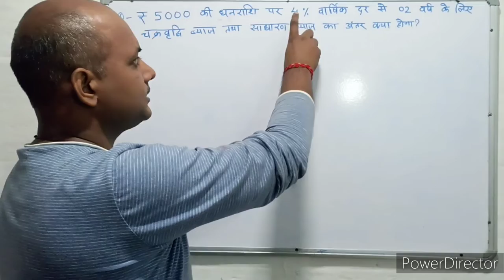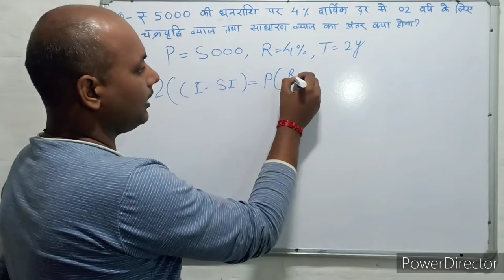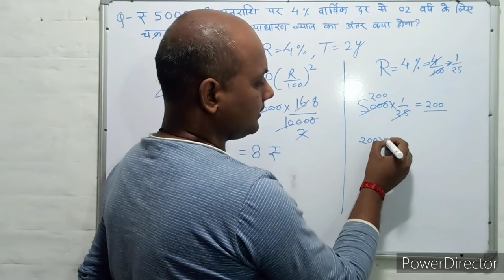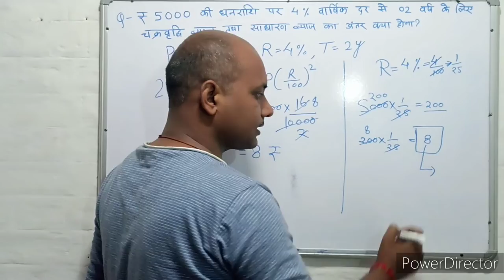Compound interest । चक्रवृद्धि ब्याज । C.I. Trick। Maths । Mathematics । Maths with PKGURUJee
₹5000 की धनराशि पर 4% वार्षिक दर से 2 वर्षों के लिए चक्रवृद्धि ब्याज तथा साधारण ब्याज का अंतर क्या होगा?

What will be the difference between the compound interest and the simple interest on a sum of ₹ 5000 at 4% per annum for 2 years?

₹5000 kee dhanaraashi par 4% vaarshik dar se 2 varshon ke lie chakravrddhi byaaj tatha saadhaaran byaaj ka antar kya hoga?